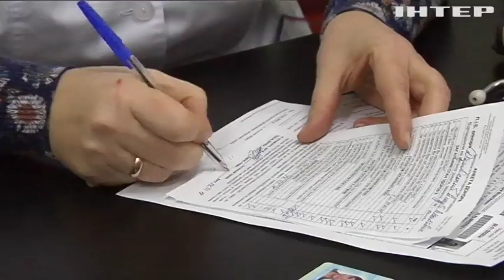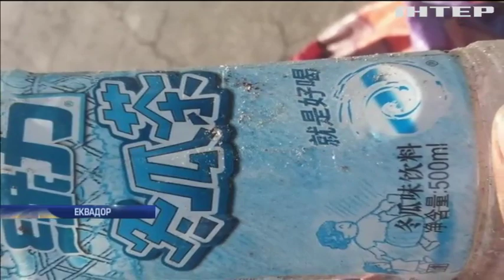Новости 8:00, выпуск за 15 февраля 2019 года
Головні події на цю годину: На Донбасі зазнали поранень троє військових ЗСУ; США вимагають від ЄС вийти з ядерної угоди з Іраном; У Копенгагені створили гірськолижний курорт на даху сміттєпереробного заводу.